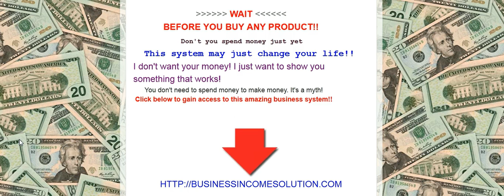[WARNING] Forex Secret Protocol | [ALERT] Forex Secret Protocol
Hi folks!..My name is Mike and I am not some internet guru or professional speaker by any means. I am just like you, trying to find different ways to make money online.
You don't want to spend your hard earned money on something that you have no idea about or if it will even work for you. I want to tell you that you do not need to spend your money on Forex Secret Protocol or any more work at home opportunities. This system takes the risk out of internet marketing.
I have found something that I know will interest you and not take you to the poor house. It's a step by step work from home business system that can earn you anywhere from $180-$375 a day online. This is an amazing system and the very best part is that the business system is completely FREE!!!  Don't let this one get away from you!!!  Click below for more details! See you on the inside!